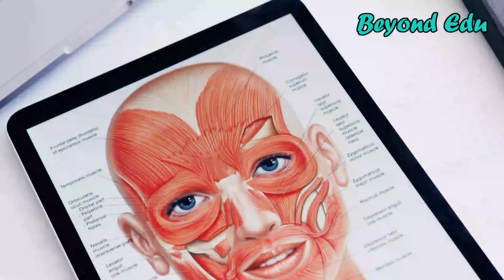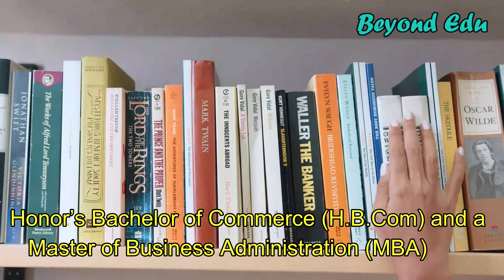Online Degrees for Canadian Students || best online degrees 2022 for Canadian Students - Beyond Edu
Hello friends,
This video is about Online Degrees for Canadian Students, best online degrees 2022 for Canadian Students - Beyond Edu.

This video includes the best online degrees for Canadian Students. If you live in Canada and looking to get an online degree, or are you searching for the best online degree for a Canadian student? If so, you must check this video. Watch till the end to get to know what will be the best online degrees for canadian students!!!

Credits,

                           ***This video is created by Beyond Edu team.***

Beyond Edu

Every educational facts and details with very informative videos. Our purpose is to make you rich with the knowledge and full fill all of your eduacational and job related requirements by giving very attrctive and informative videos to you. Not only for the college and university students, but also for graduates, under graduates and job seekers, we have the precious ideas to give. Some of them are,

study tips
study music
study vlog
study guide
study guided meditation
colleges and universities
best universities
best colleges
courses in college
courses online
best degrees
study motivation
career paths
best paid jobs
jobs after high school
jobs after college
jobs after graduation
important facts

All the study needs and after study needs in one place. 'Beyond Edu' - Something more than knowledge.